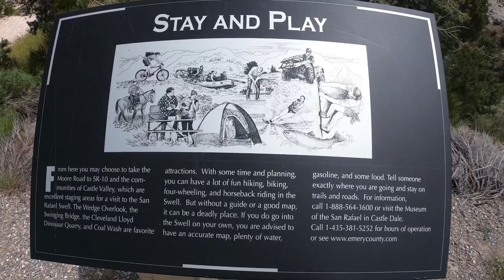Episode 7 of The Traveling Hounds Show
Had to take a pit stop at a View Area just off I-70 West In Utah!

We were able to shoot a cool episode for the show with some great scenery to see!  We also were able to fly the drone around and catch some killer video that will be posted at a later time!

What does the Rock Paper scissor series go to?

Wilson 5???

Or

Travis 3???

Watch and find out!  ENJOY!